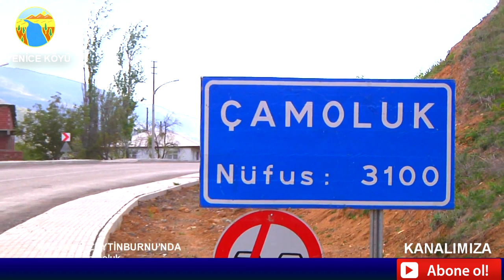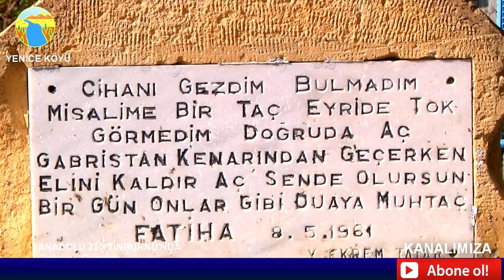ÇAMOLUK BELGESELİ - ZEYTİNBURNU BELEDİYESİ TARAFINDAN HAZIRLANMIŞTIR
Giresun İli Çamoluk İlçesi Yenice Köyü

GİRESUN ÇAMOLUK YENİCE KÖYÜ  Videosu

Videolarınızı paylaşmak için email atınız.